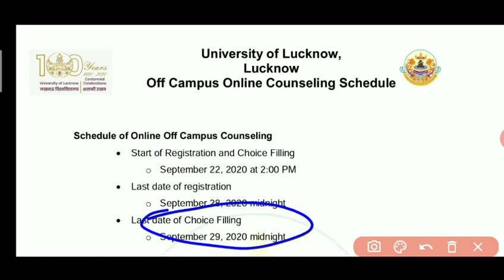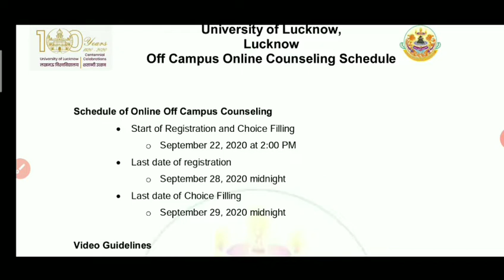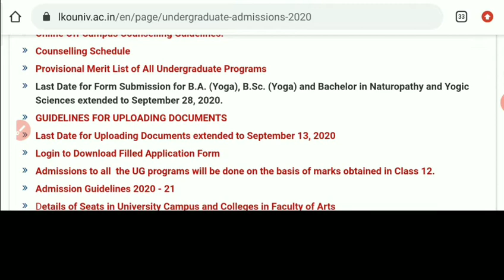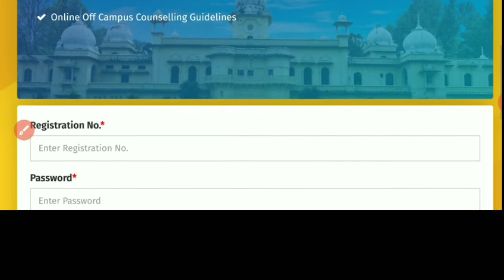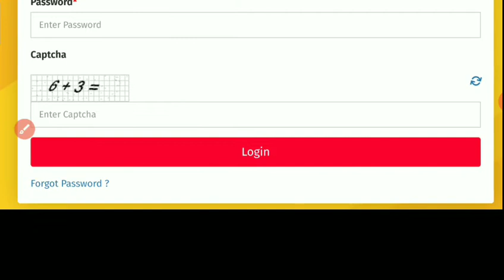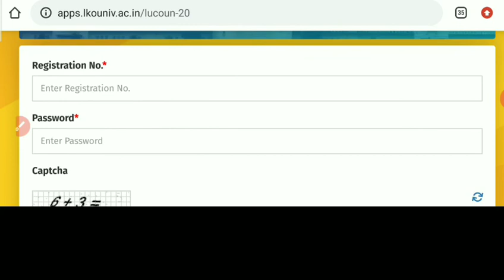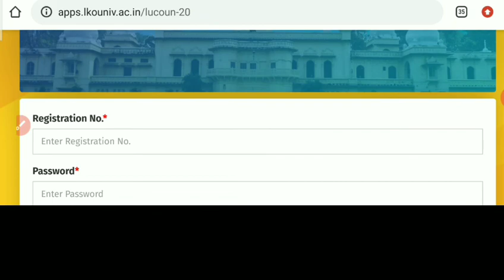HOW TO REGISTRATION & CHOICE FILLING OF LUCKNOW UNIVERSITY|LU ONLINE COUNSELLING FULL INFORMATION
lucknow university counselling Guidelines 2020|lu admission counselling process|कैसे होगी काउंसलिंग

lucknow University online counselling process full information|lu admission counselling step by step

lu latest news
lu new update
lucknow university new update
lucknow university merit based exam
lucknow university merit exam all information,lu entrance kab hoga
lucknow university ug entrance exam
lucknow university ug entrance new update
lu entrance exam big news

lucknow university exam news,lucknow university exams,lucknow university exam 2020,lucknow university exam breaking news,
lucknow university examination form 2020,lucknow university exam date 2020,lucknow university exam form 2020,
lucknow university exam update,lucknow university exam form,lucknow university exam date,lucknow university exam information,
lucknow university ke exam,lucknow university exam latest news,lucknow university exam latest update,lucknow university exam news 2020,lucknow university exam news latest,
lucknow university exam scheme 2020,lucknow university exam scheme,lucknow university exam 2020 news

LUCKNOW UNIVERSITY FACEBOOK GROUP

टेलीग्राम चैनल ज्वाइन अवश्य करें